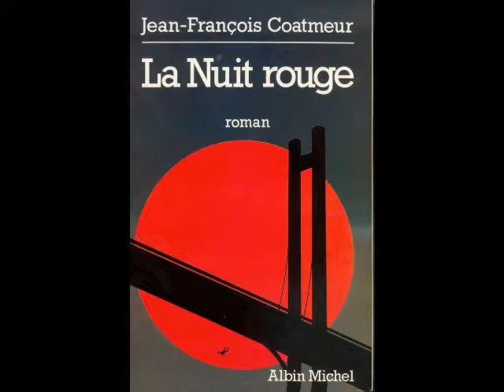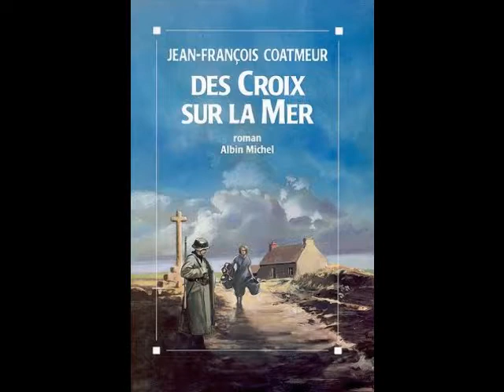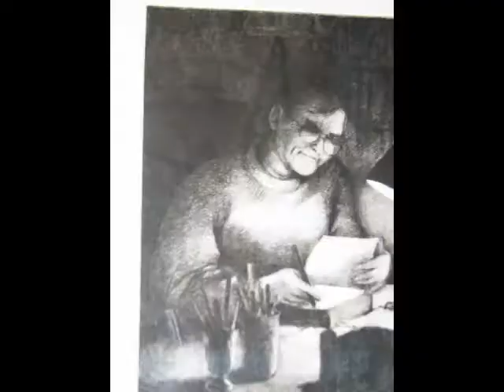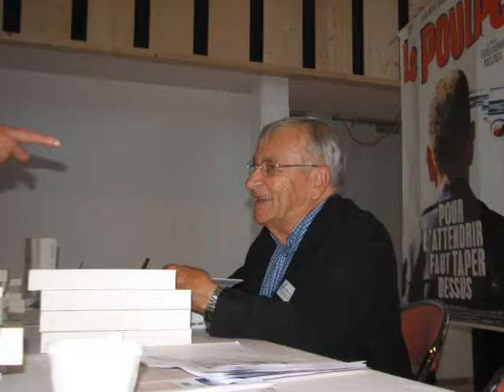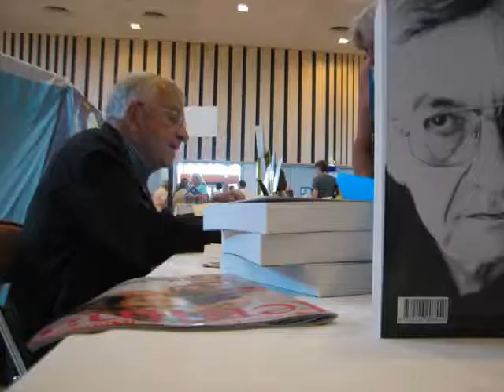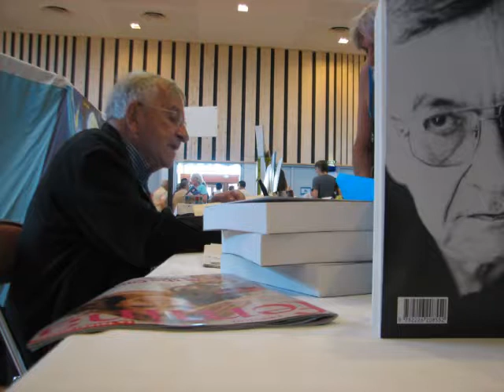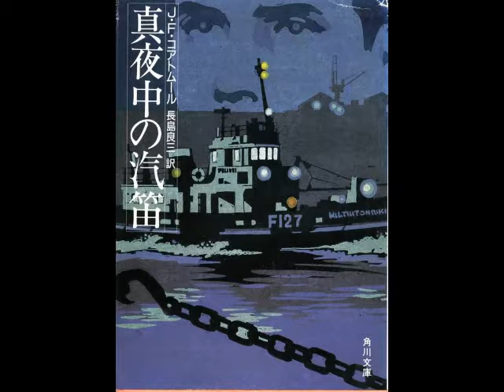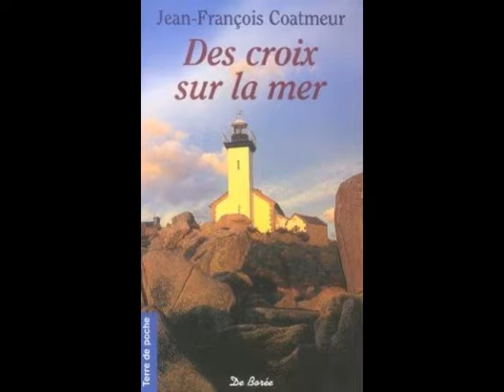Rencontre avec Jean-François Coatmeur à propos de L'Ouest barbare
Organisé par la librairie Dialogues de Brest en juin 2012, Jean-François Coatmeur parle de son romain L'Ouest Barbare devant une assistance de lecteurs. L'auteur se prête au jeu des questions/réponses sur son livre, sa façon d'écrire, son parcours.